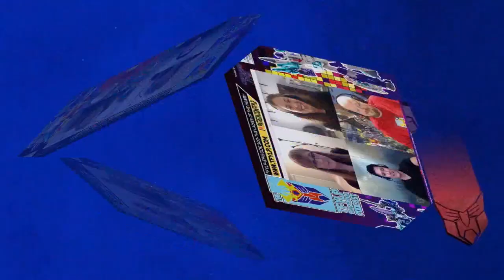Cut the Tape - Jabba Edition